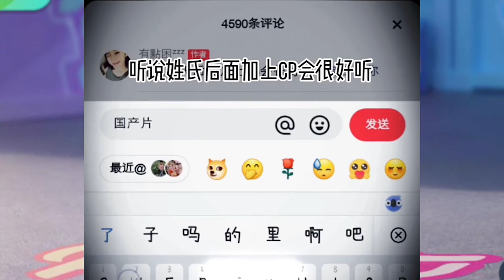蛋仔派对：蛋仔一线牵惊现离谱操作，队友全程关卡竟然只用传送！